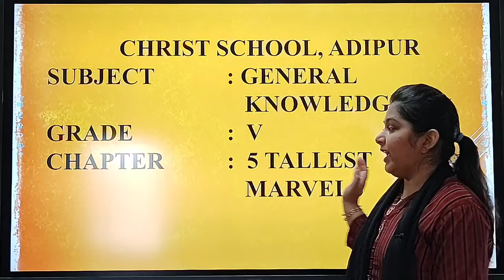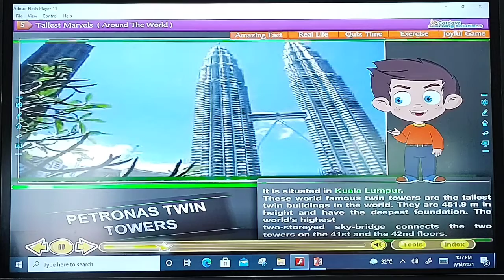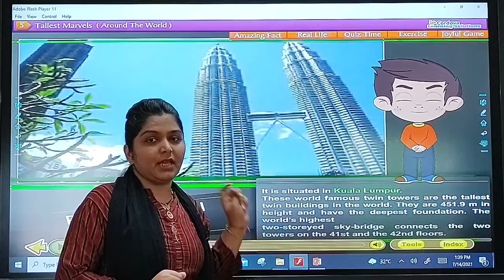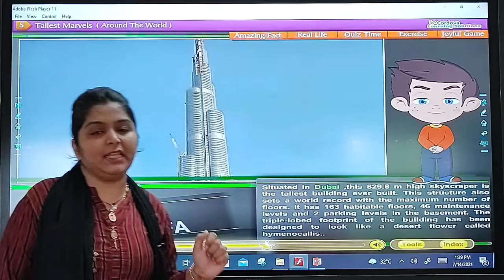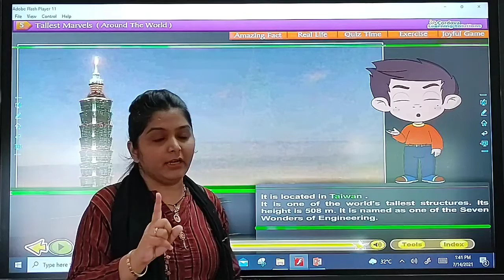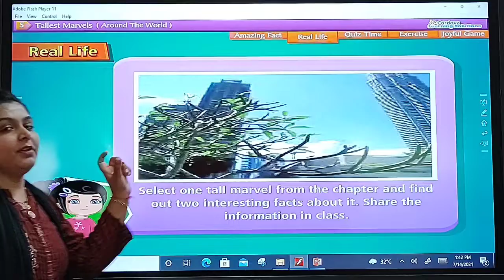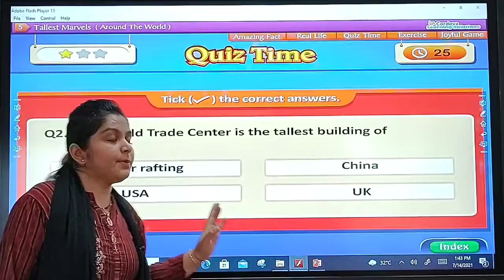17/07/21 GRADE : 5 // GK // CHAPTER : 5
GRADE : 5 // GK // CHAPTER : 5
TEACHER : Ms. DIVYA DURGANI